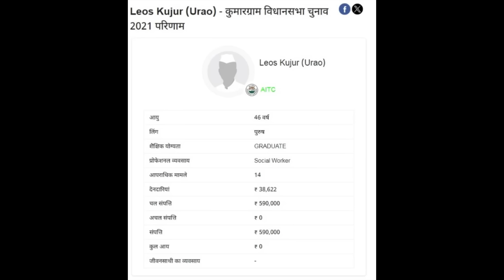পশ্চিমবঙ্গ 2024 লোকসভা ভোটের তৃণমূল কংগ্রেস প্রার্থীর নাম! কে কোনো আসন থেকে প্রার্থী হবে?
2024 লোকসভা ভোটে তৃণমূল কংগ্রেসর বাছাই করা প্রার্থীর লিস্ট | কংগ্রেস ছাড়াই 42 শে 42 আসনের প্রার্থী দেবে মমতা ব্যানার্জী | বাংলায় লড়াই করার জন্য তৃণমূল একাই প্রস্তুত |